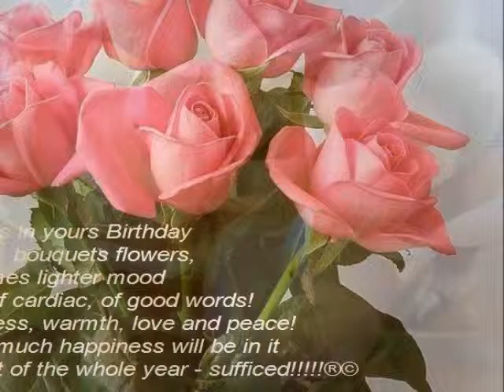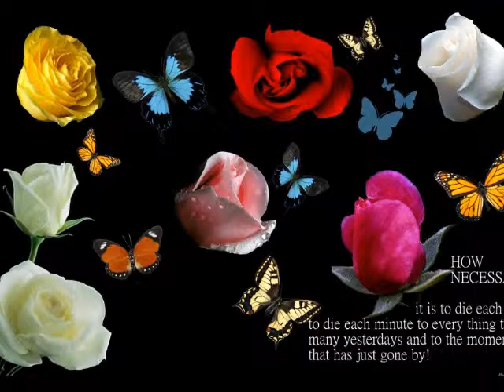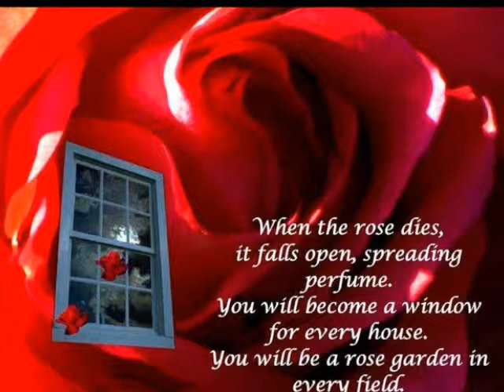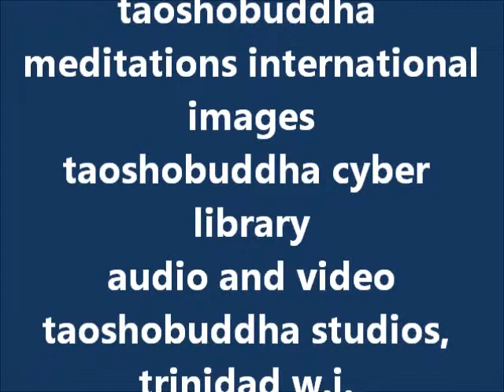FLOW OF LIFE